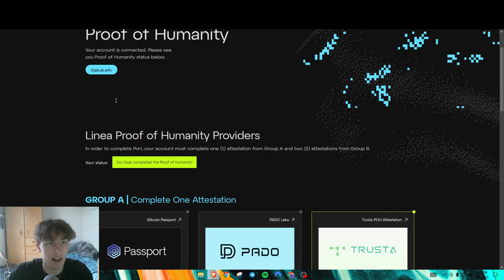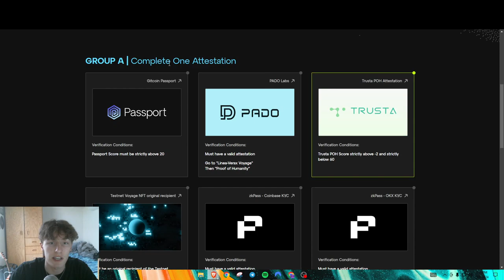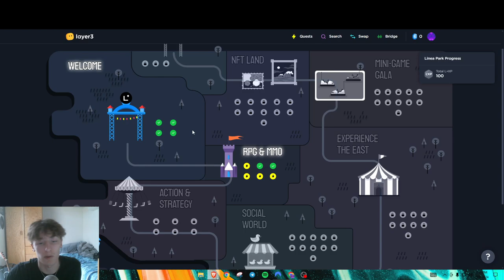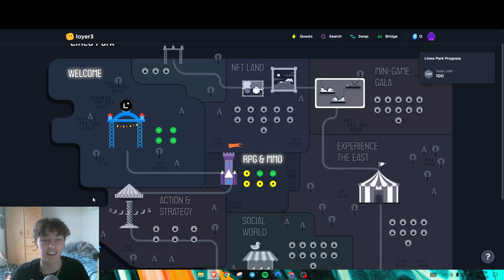Linea Airdrop [New Quests to get LXP in Linea Park]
Today we go over the new Layer3 quests for Linea Park.